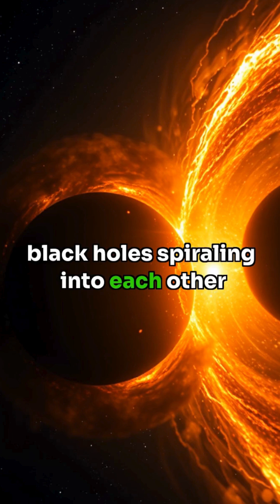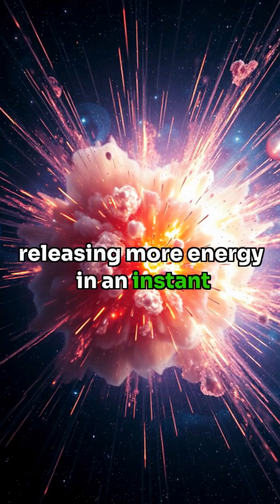😱We Can Hear Black Holes😱 Colliding 1.3 Billion Light-Years Away!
The universe just got even more mind-blowing!

Witness the incredible moment when scientists detected
 ripples in space-time from two massive black holes colliding - exactly as Einstein predicted over 100 years ago! ??

 In this video, discover:
• How we can 'hear' black holes colliding
• Why this discovery changes everything we know about space
• The mind-bending energy released (more than ALL stars combined!)
• How LIGO detectors measure changes smaller than an atomic nucleus

 Join us on this fascinating journey through space-time as we explore one of science's greatest achievements!

? Timeline:
0:00 - Introduction
1:30 - Einstein's Prediction
3:00 - LIGO Detection
4:30 - What This Means for Science

black holes, einstein theory, gravitational waves, space, astronomy, physics, LIGO, space time, science, universe,
cosmic, space facts, einstein was right, black hole collision, space discovery